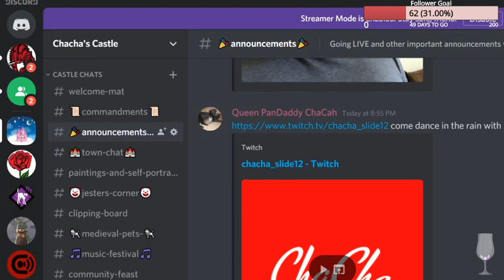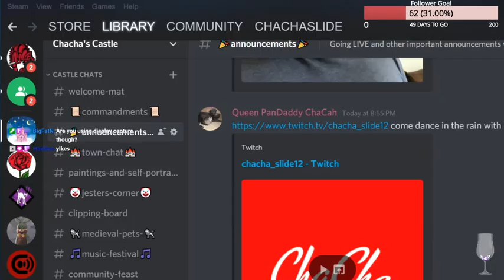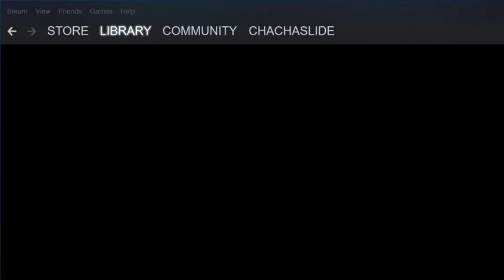ASMR this is the life....